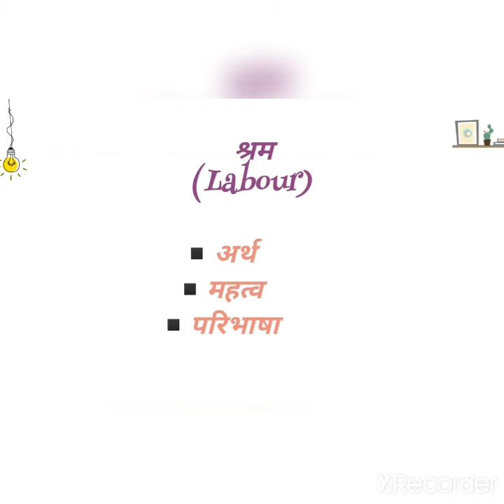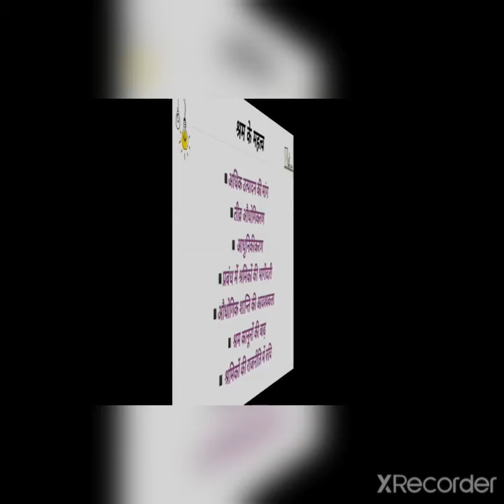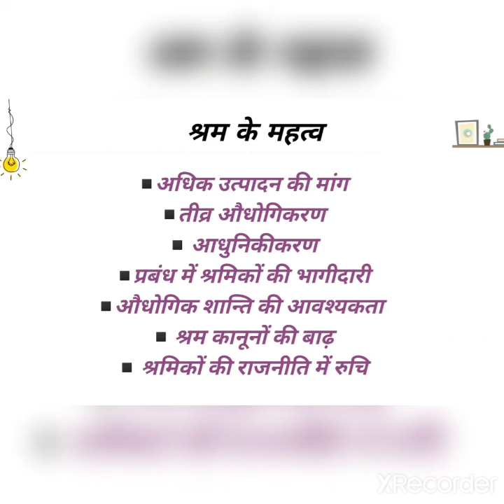Labour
MA FINAL PAPER VIII (I)